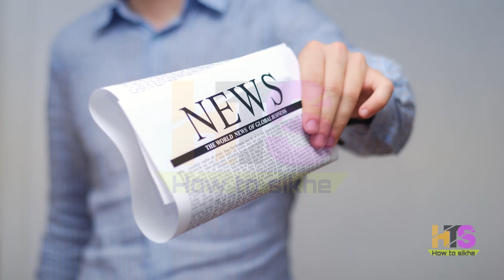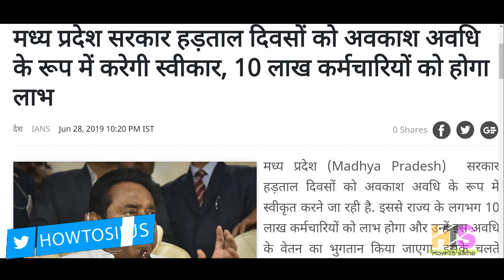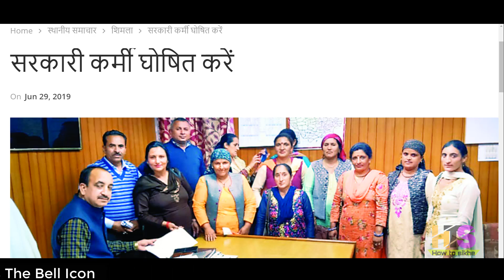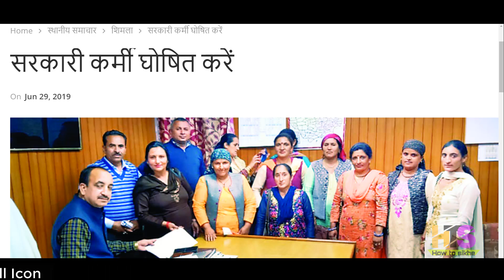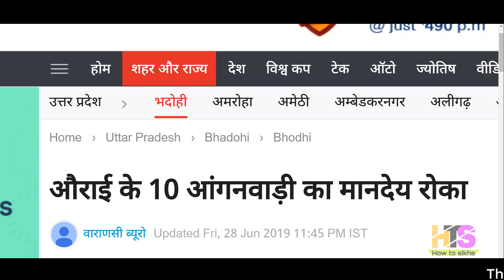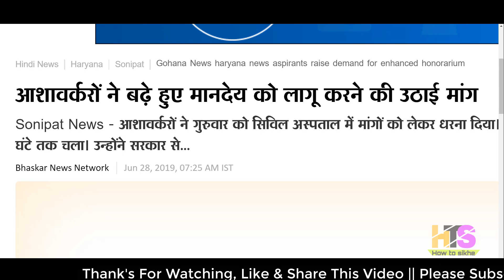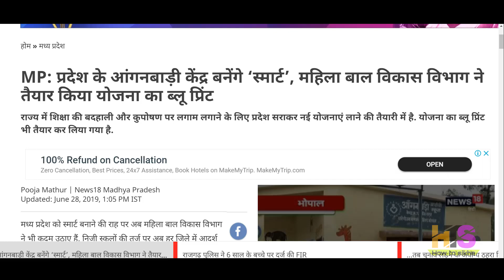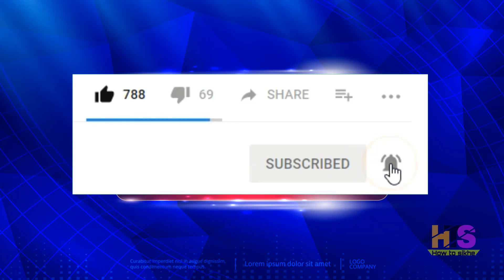Anganwadi Asha Sahyogini Salary 29-June-2019 News Today आंगनवाड़ी आशा कार्यकर्ता मानदेय मुख्य समाचार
My New Youtube Channel(Please Visit)
Shan Talk

*My Laptop*

*My Smartphone*

*My Tripod*

*Queries solved*
1) asha and anganwadi worker
2) asha anganwadi salary budget 2019
3) anganwadi asha sahyogini ki salary
4) anganwadi asha sahyogini ka vetan
5) आंगनवाड़ी आशा सहयोगिनी
6) आंगनवाड़ी आशा सहयोगिनी सैलरी 2018
7) आशा कार्यकर्ता का वेतन 2018
8) आंगनवाड़ी लेटेस्ट न्यूज़
9) anganwadi latest news today anganwadi worker uttaranchal bharti,job,vacancy,
10) anganwadi asha news up,punjab,bihar,jharkhand,rajasthan,uttarakhand,himanchal,pradesh,uttar,